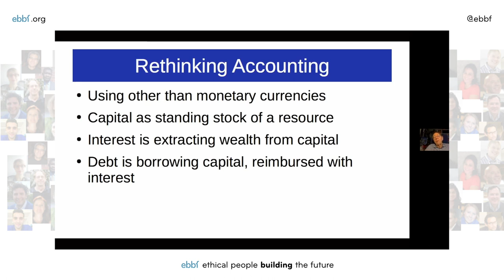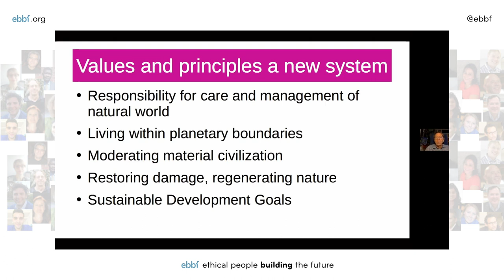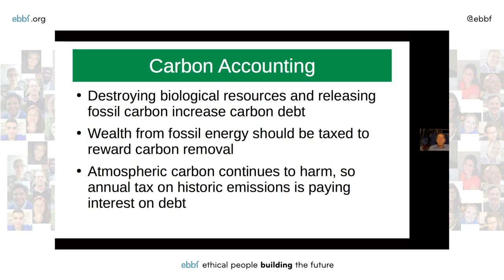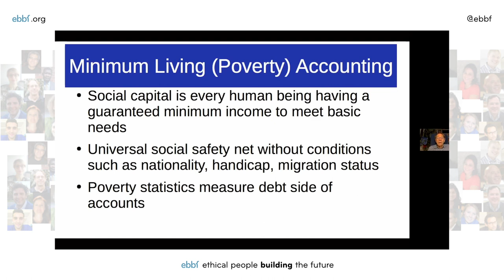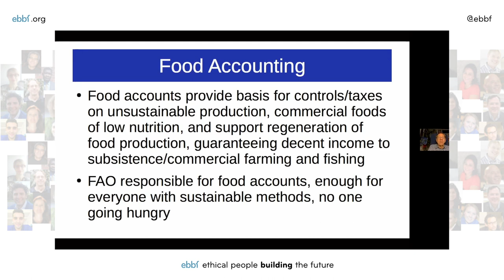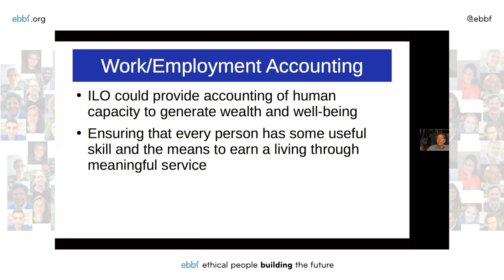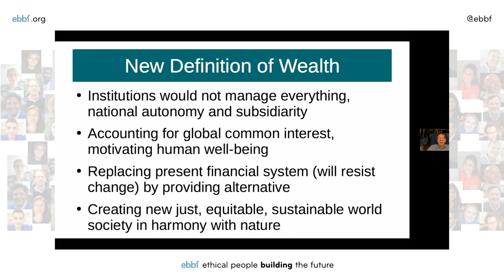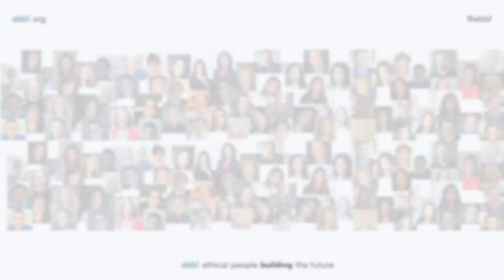After COP26, we asked Arthur Dahl "what are the key elements of a new global systems accounting?"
After observing the welcome but limited outcomes of COP26 ... and a few sleepless nights ... Arthur Dahl has come up with a new global systems accounting, identifying the key indicators and areas of action.
The only way to accelerate the transition to a sustainable future.

Some of the questions that Arthur answers following his introduction:
What mechanism or system do you recommend to address the current imbalance of wealth ?

What is the next step how do we operationalise these sound principles to all world countries for global GDP?

What carbon pricing or carbon tax system could best deliver the 2030 carbon reduction goals?

How do we convince rich countries and wealthy to take this seriously as they would be losers in this way forward?

How would you address issues that cut across each other for example discrimination?

Who would collect the data in each area to create the baseline from which progress can be measured?

How would you ensure that justice is maintained implementing these changes so that trust is assured?

Want to be part of ebbf's global learning community, ethical people building the future?

0:00 Intro - Arthur Dahl Introduces the pillars of a new global systems accounting
24:04 Arthur replies to questions in Q&A